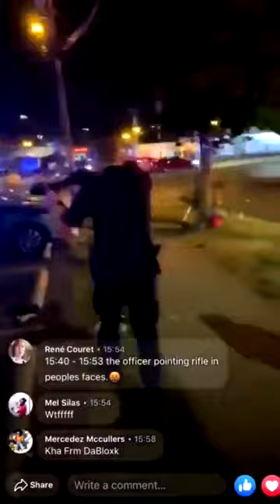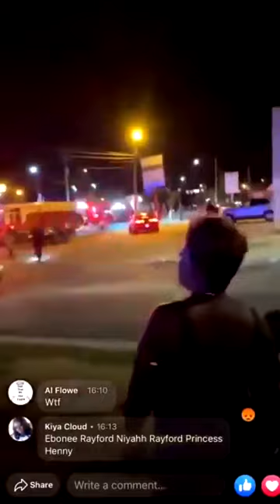George Floyd Protest Police Brutality - #606 - Charlotte